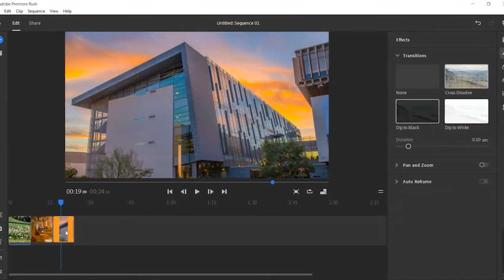2AM Troubleshooting: Adobe Premiere Rush • Pan & Zoom Still Images Demo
Adobe Rush got Pan&Zoom in the August 2020 release... It did officially launch, but is kind of in a "Phase 1" right now... You can use it with still images only right now, and the p/z controls are automatic, not controlled by you. (I saw on another Adobe Support Community/Forum thread that they are actively working on the next phases for it, including keyframe control and [hopefully] p/z on video.)

Have other technical questions about Adobe Rush? Find us on the Community Forums!

madewithrush • Anissa Barton-Thompson, Adobe ACP/UGM • @anissat • cc-friendly